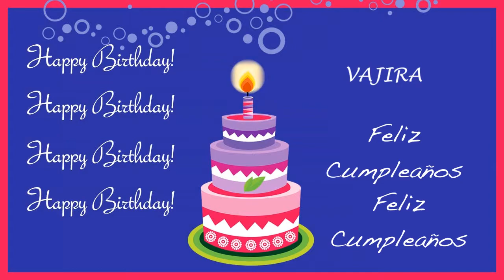Vajira Card Tarjeta - Happy Birthday